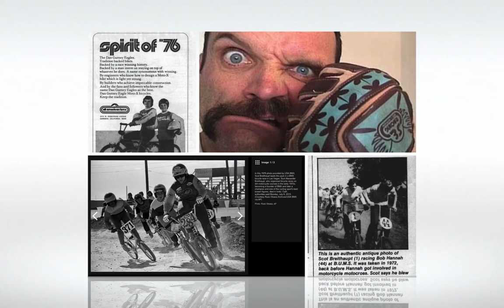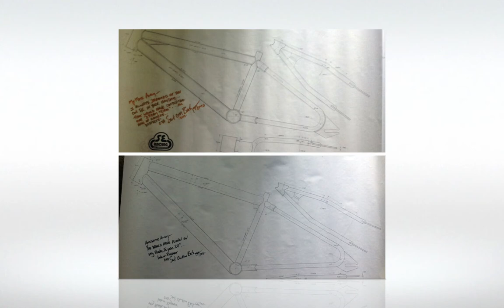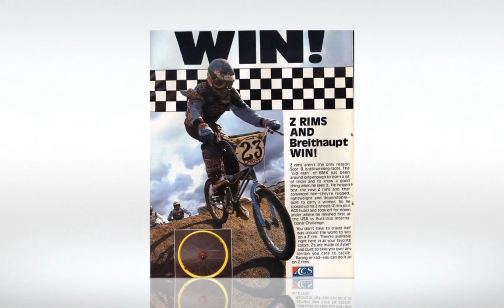Scot Breithaupt Tribute R.I.P OM 1957-2015 HD 1080p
Celebrate a life dedicated to BMX Racing and producing some the most iconic bikes to date, still in production today.

Don't own license on tune but its so fitting nothing else can work.